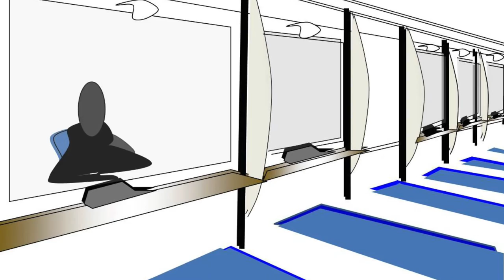La politique des guichets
Est-ce qu'un guichet doit avoir une politique pour favoriser la diversité ou bien peut-il choisir ses propres critères de sélection pourvu qu'ils soient explicites ? Il y a plus de guichets qu'on ne croit et ils sont plus politiques qu'on ne pense !

éléments biblio

Rawls J. 1971. Théorie de la justice.
Weller J.-M. 1999. L’État au guichet. Sociologie cognitive du travail et modernisation administrative des services publics. Paris, Desclée de Brouwer.